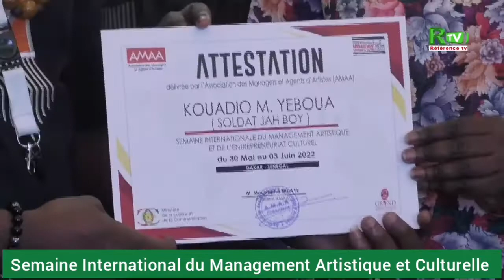Moustapha Ndiaye Pdt AMAA Nioune dou niou yakar si kéne nguir déf li niou beugeu déf..